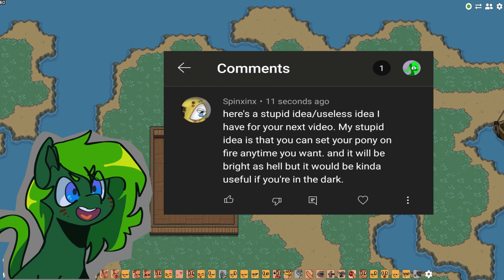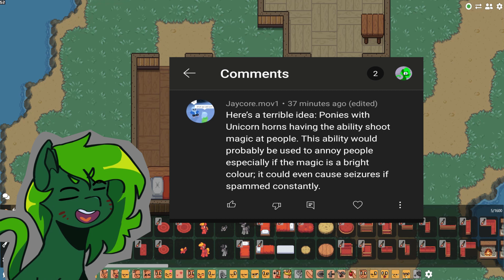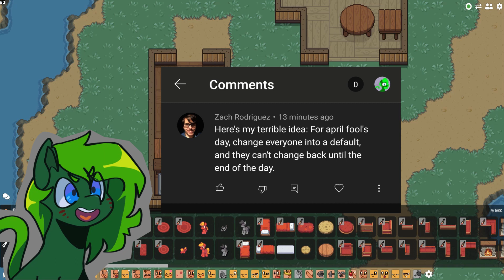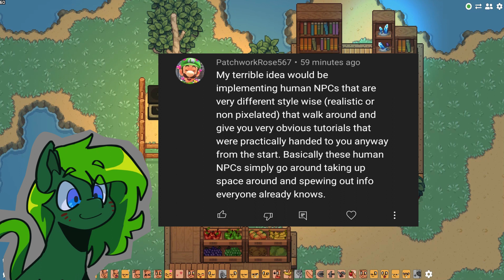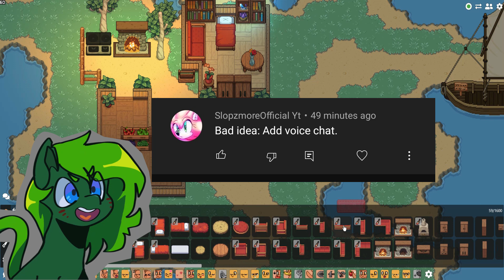Your Horrible Pony Town Ideas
The pony town community is usually really good at coming up with ideas to add to pony town. But every now and then there has to be a flood of bad ideas to balance out the good ones. Today we take a look at the worst, horrible, down right dumb ideas for pony town.